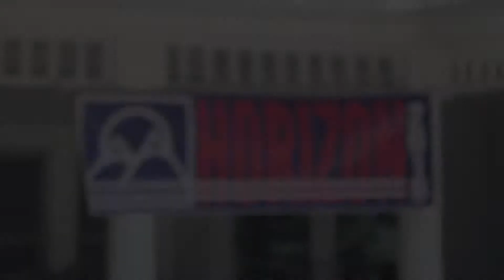Horizon 2018 - Memory Video